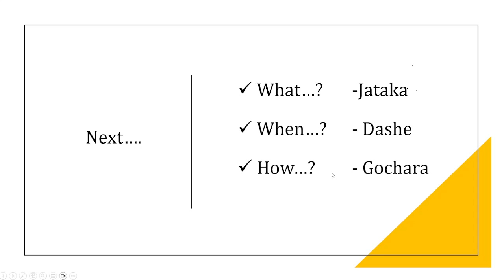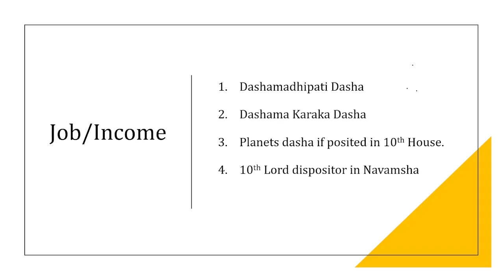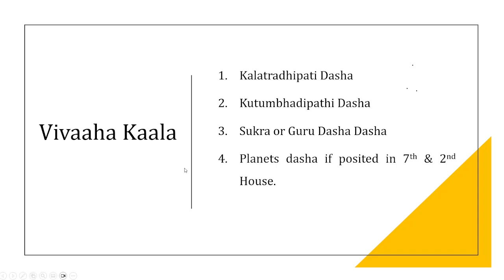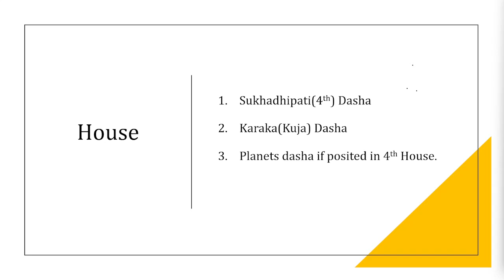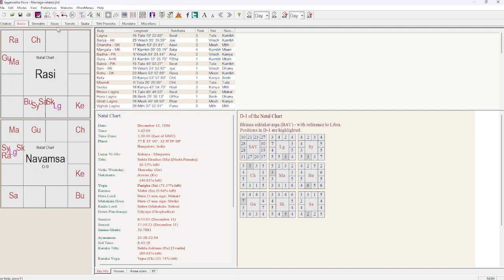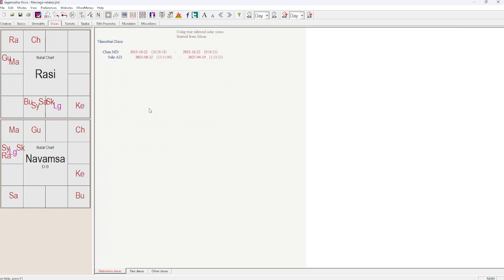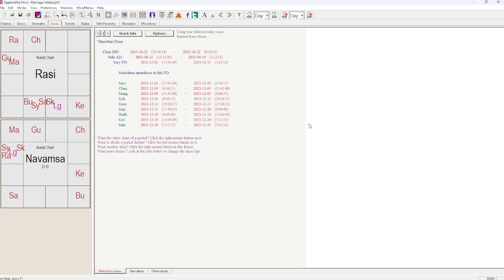Class 55: Analysing Vimshothari Dasha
- How to Analyze Dasha - Explained